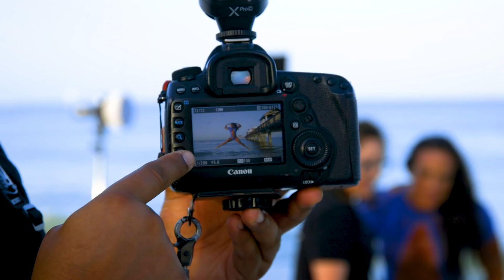People Think I'm A Circus Freak | MIAMI MUSCLE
MIAMI based architect Caridad Sola has transformed her body from bikini model to professional bodybuilder. The 40-year-old started training in 2013 and has recently gained her IFBB Pro card, becoming a professional bodybuilder. Whilst at university Caridad was told she would never look like the women in fitness magazines, a decade later she proved the opposite, competing as a bikini model. However, her journey had only just begun, becoming more and more muscular, she explains bodybuilding slowly transformed every part of her body. Where Caridad would get a lot of positive reactions when she first started working out, these days she also receives a lot of negative comments. She told Truly: “Bodybuilding challenges people’s perceptions of beauty, you get looked at like you’re a circus freak.” Yet, the hard work and discipline that goes into becoming a professional bodybuilder, makes it undeniable that Caridad is setting her fitness goals for no one, but herself. “Some people would say they prefer the way I looked before, I honestly don’t care what they think, I am doing this for myself, and no one else," Caridad added.

Video Credits:
Videographer / director: Gerrit Messersmith
Producer: Stephanie Stijkel, Ruby Coote
Editor: Beth Angus